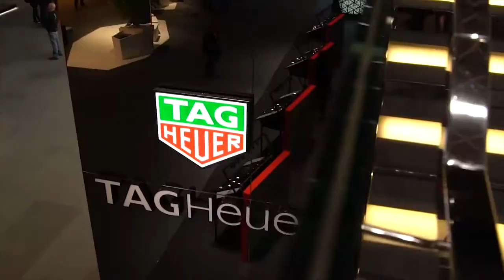TAG Heuer @ Baselworld 2018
Another fantastic summary of Baselworld 2018 from TAG Heuer showcasing the amazing new watches that were launched from the iconic sporting brand.

Take a look at our new TAG Heuer Baselworld 2018 watches